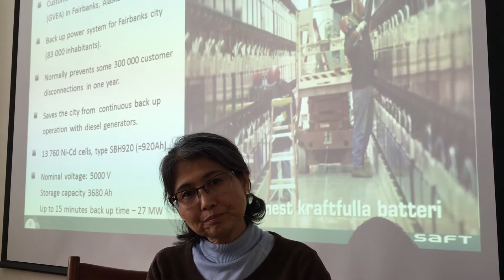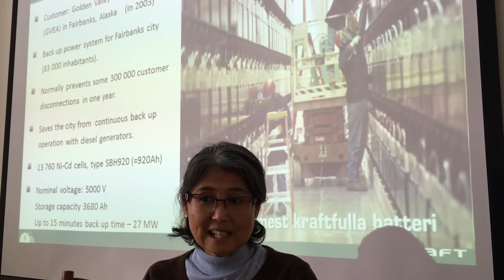Inside Saft with Mari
Did you know that our Battery Energy Storage System (BESS) in Fairbanks, Alaska, has been recognized by the Guinness World Records as “the world’s most powerful battery”? Mari Kadowaki, Managing Director for the Swedish entity of Saft, will tell you more about this record-breaking battery.